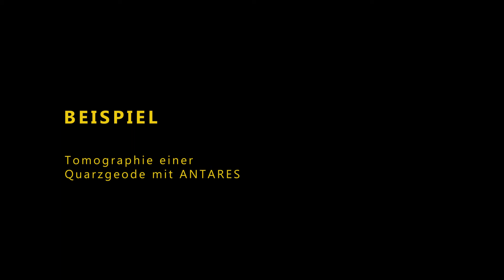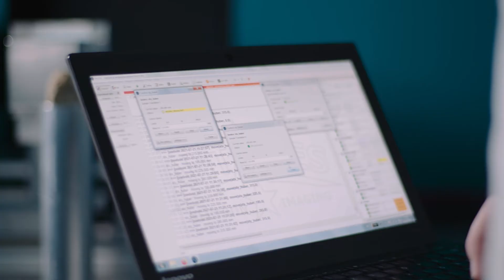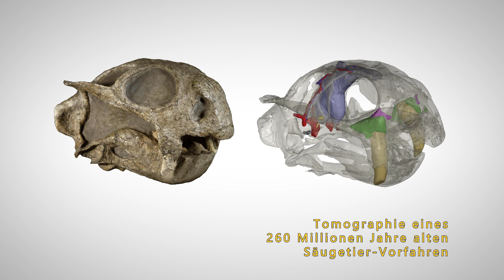Wie funktioniert Bildgebung mit Neutronen?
Mit der Neutronen-Radiographie-Anlage ANTARES lassen sich technische Proben aller Art wie z.B. Maschinenteile, archäologische Proben oder Brennstoffzellen durchleuchten. Ähnlich wie bei einer Röntgen-Aufnahme entstehen dabei Bilder vom inneren Aufbau der Probe. Das Besondere dabei: Aufgrund ihrer hohen Durchdringung von Metallen (Fe ~ 4 – 5 cm, Al ~ 20 – 30 cm, Pb ~ 10 – 20 cm) und hohen Empfindlichkeit für Wasserstoff lassen sich mit Neutronen Dinge erkennen, die mit keiner anderen Methode sichtbar gemacht werden können. Wie genau die Bildgebung mit Neutronen funktioniert wird anhand eines Modells von ANTARES erklärt. Das wissenschaftliche Instrument befindet sich an der Forschungs-Neutronenquelle Heinz Maier-Leibnitz (FRM II) in Garching bei München

The ANTARES neutron radiography facility can be used to examine technical samples of all kinds, such as machine parts, archaeological samples or fuel cells. Similar to an x-ray scan, images of the internal structure of the sample are generated. The unique feature is that due to their high penetration of metals (Fe ~ 4 - 5 cm, Al ~ 20 - 30 cm, Pb ~ 10 - 20 cm) and high sensitivity for hydrogen, neutrons can be used to detect things that cannot be made visible by any other method. How exactly neutron imaging works is explained with a model of ANTARES. The scientific instrument is located at the research neutron source Heinz Maier-Leibnitz (FRM II) in Garching near Munich, Germany.